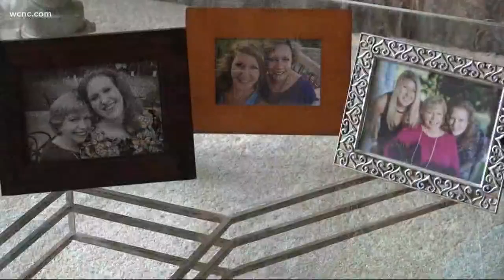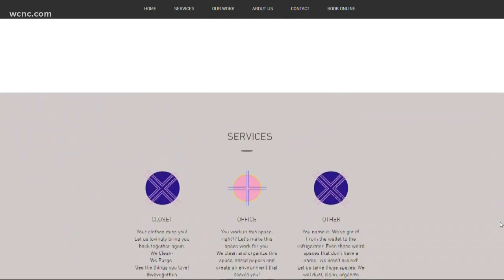'Space for Kate' gives local sisters purpose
Last month, two sisters founded the organizing business. They created it to give people with special needs a working space to show off their talents.